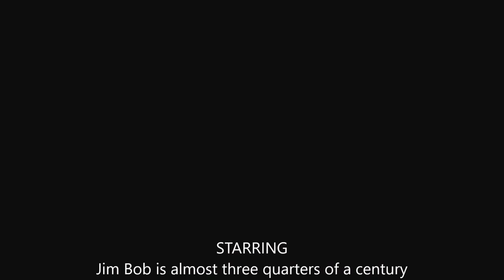What the Hell have you done America